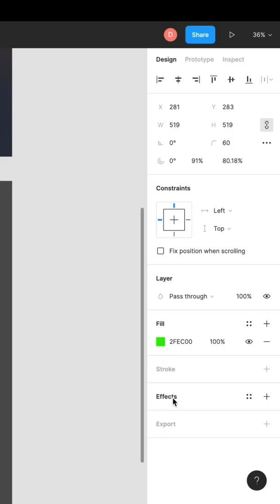Идея создания круговой диаграммы📊🔝